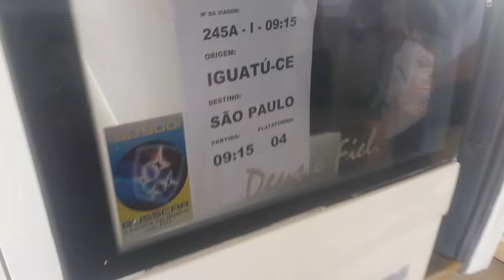Chegou Vazio +embarcou 15 Pessoas Aqui No Gontijo 21140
Gontijo 21140 chegou meio vazio ,porém tinha 15 embarques só aqui na cidade de Ouricuri
Gontijo 21140
Busscar Jum buss 360
linha Iguatu São Paulo

🔴Colabore com Canal pix 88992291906

Registro:18/01/24